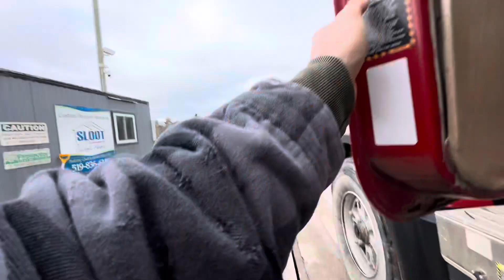Loading and driving Mack Granite stone slinger to fill foundation